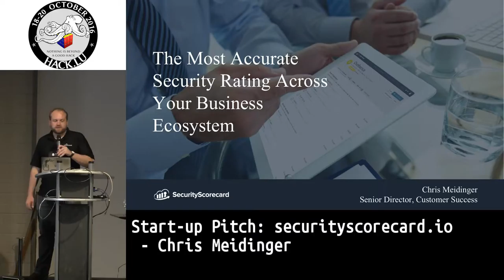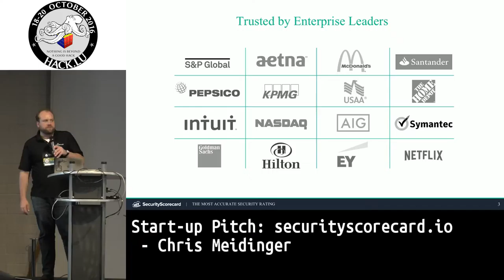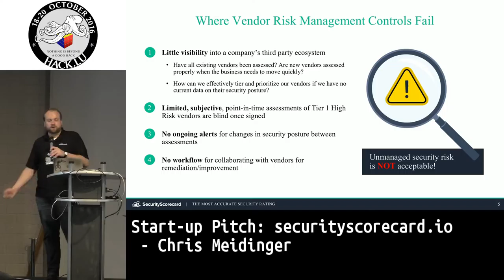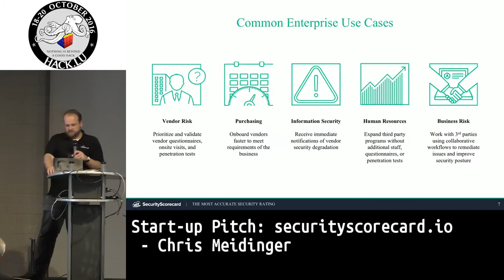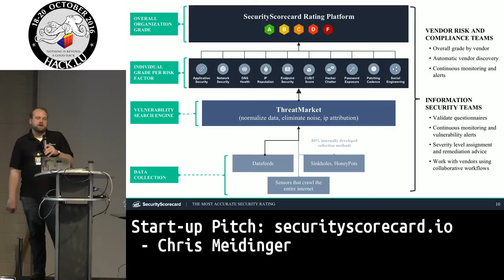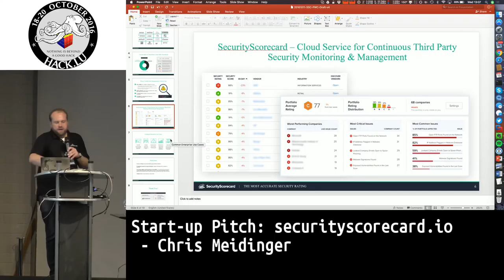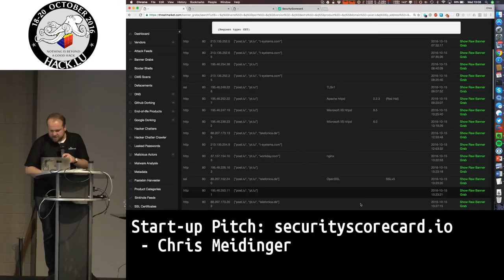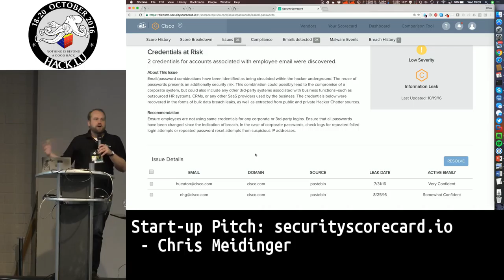Hack.lu 2016 Lightning Talk: Start-up Pitch: securityscorecard.io by Chris Meidinger